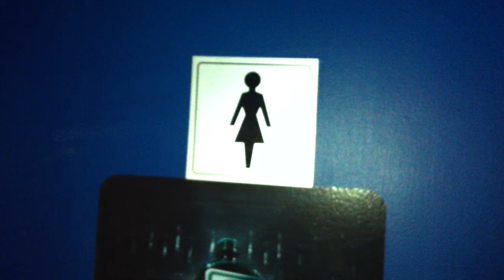The Details - Vulture Mechanics (Bathroom Sessions) - Quebec City, QC - Scanner Bistro - 11/24/11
One of the most important challenges touring bands face on a night-to-night basis is the "bathroom situation" at a venue. On our current tour, we're going to try to film a song in most venue bathrooms along the way as point of reference for future tours, and perhaps become the venue bathroom wikiPEEdia for touring artists.